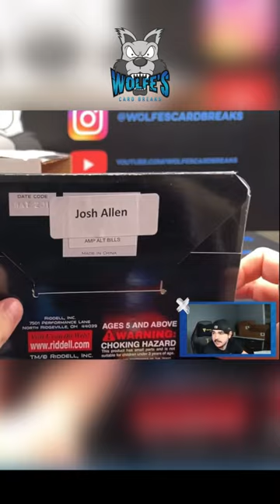Josh Allen auto!